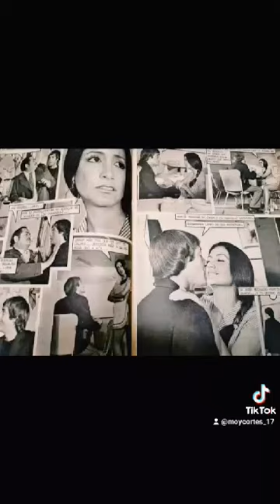Nace una estrella Rosita Bouchot